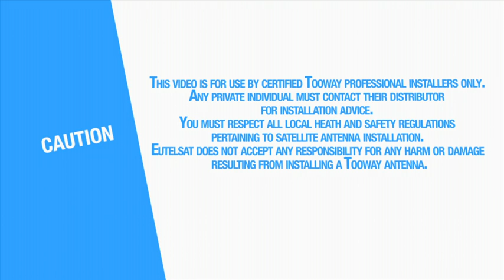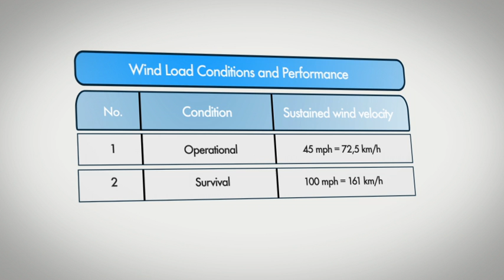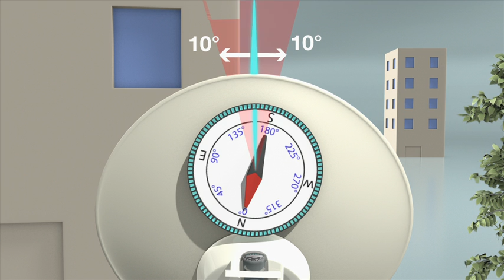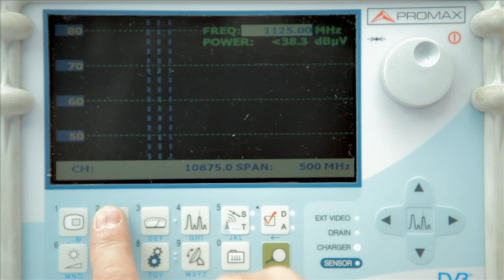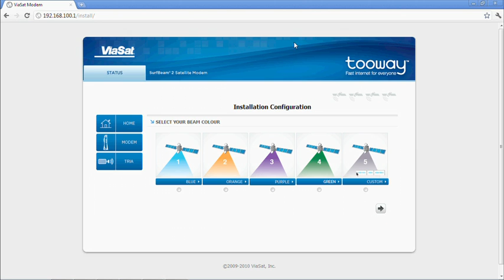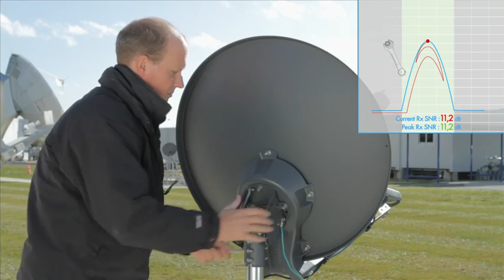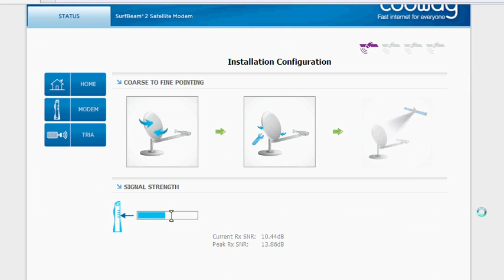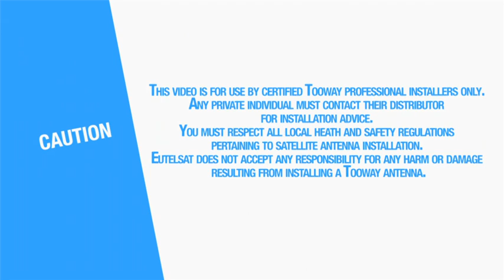Ka-sat Top pole (English)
Installation video for the TOP POLE antenna (1m20) for Ka-sat.
KA-SAT FINDER application is also available for Apple and Android phones.